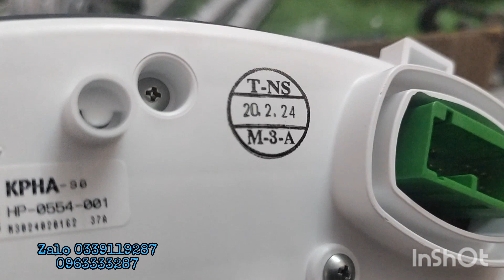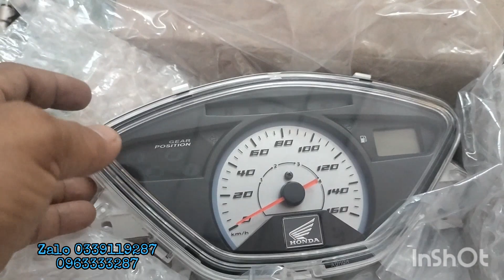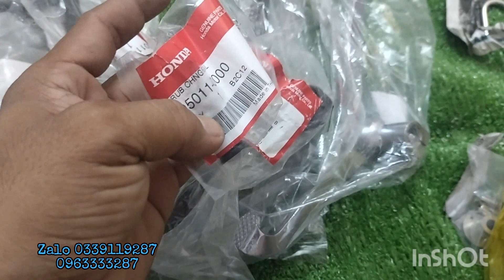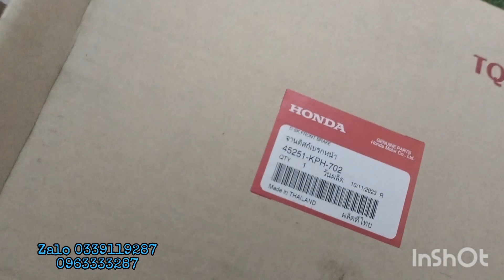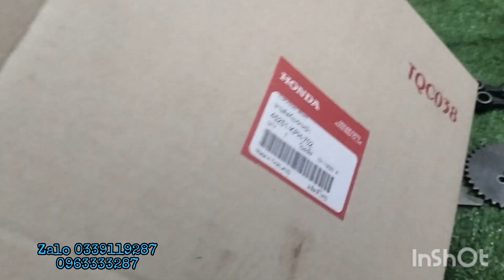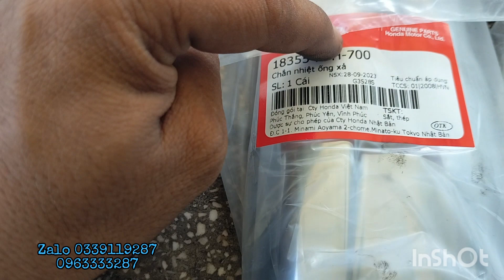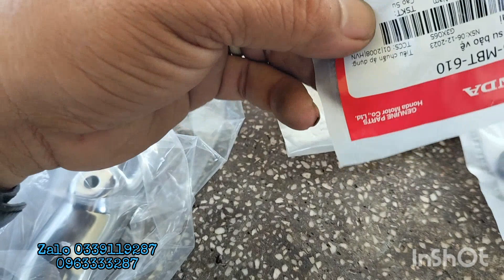Cần số ,cần đạp,yên ,Đồng hồ w125 2003/2010